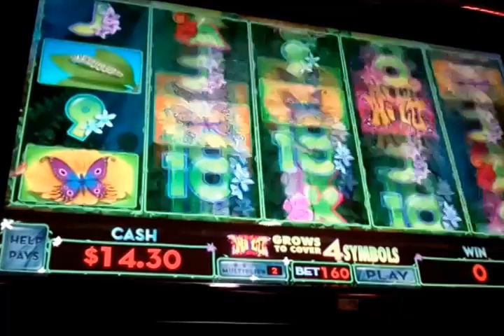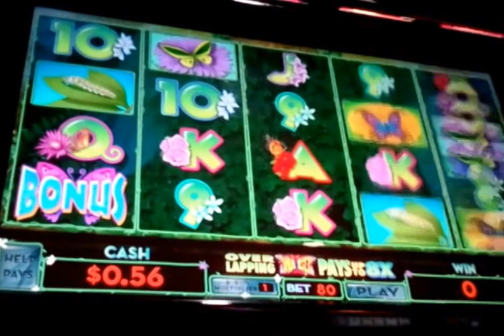Wild butterflies slot machine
Playing the Wild butterflies.  Wild butterfly slot machine. No good hits but love to watch the wild take over 4 spaces on the screen. Have had some good hits on it in the past.